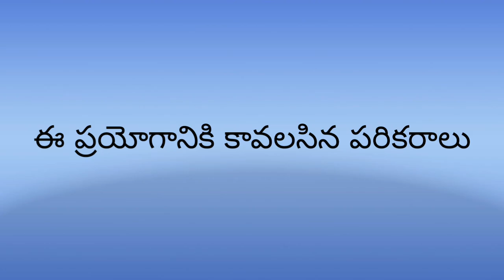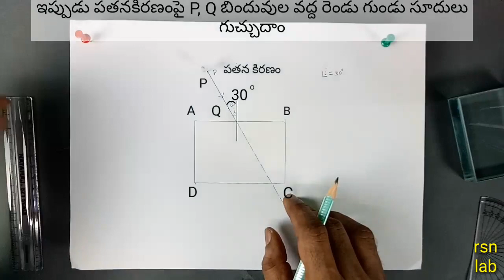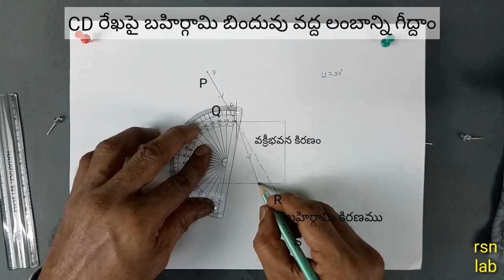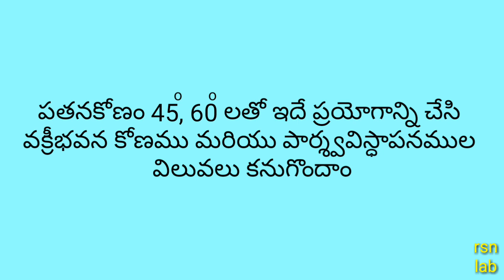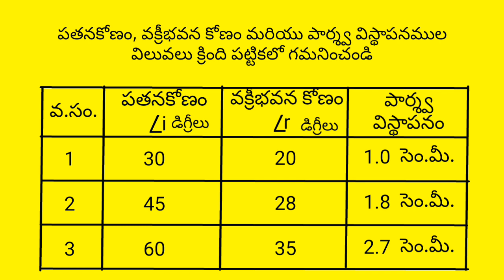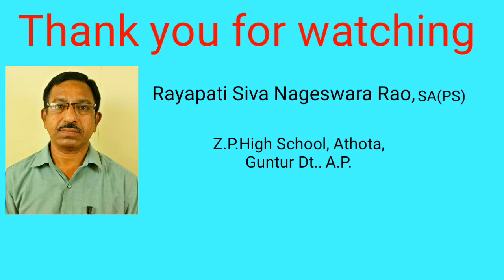REFRACTION THROUGH A GLASS SLAB - LATERAL SHIFT - Telugu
Refraction of light through a parallel-sided glass slab
         Aim: To study the refraction of light through a glass slab and finding the lateral shift.
         Materials required:  A 4 size paper, a drawing board, Glass slab, a pencil, some pins, a ruler, and a protractor.
          Procedure is given in the experiment.